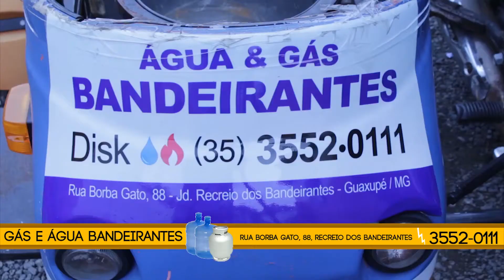Sitiante perdeu 8 alqueires de café em cereja que foram furtados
Com inicio da colheita os produtores devem redobrar a atenção
Na tarde desta terça-feira 20 de junho, a Polícia Militar foi chamada no Sítio Dois irmãos, na zona rural da cidade de Muzambinho (MG), onde um senhor de 70 anos informou que foi furtado oito alqueires de café em cereja, do terreirão de sua propriedade, mas não sabia informar o horário do furto, imposibilitando o rastreamento aos envolvidos no crime, por não possuir mais informações. Vale lembrar os sitiantes e fazendeiros para que tomem cuidado devido ao inicio da colheita de café, os bandidos começam a agir para realizar assaltos e furtos em propriedades rurais a fim de levar a colheita, já fizemos matérias relacionadas a furtos em pés de café, na região de São Sebastião do Paraíso e recebemos informações que aqui na região de Guaxupé também já foi constatado que individuos não identificados realizaram a colheita diretamente no pé, levando o que podiam colher durante a noite. Qualquer movimentação de veículos estranhos nas proximidades das fazendas e sítios é só anotar as placas e ligar para o 190 que a Polícia Miltiar disponibilizou a patrulha rural para realizar o trabalho de prevensão aos crimes na zona rural da região.